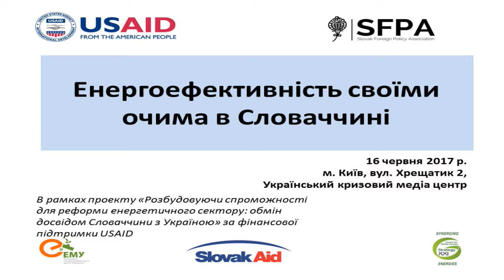Енергоефективність у Словаччині. УКМЦ 16.06.2017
Тема: «Енергоефективність у Словаччині: рецепти успіху від муніципальних органів влади»
Андрій Чубик, виконавчий директор Центру глобалістики «Стратегія ХХІ»
Карел Хірман, експерт з енергоефективності Дослідного центру Словацької асоціації зовнішньої політики